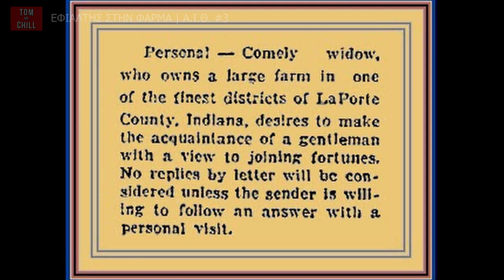Εφιάλτης στο Αγρόκτημα ( Α.Ι.Θ. | E03 )